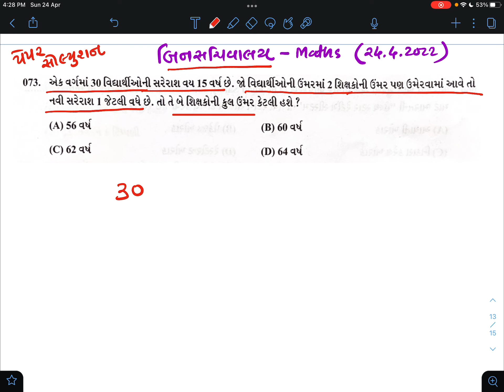બિન સચિવાલય | Paper solution | 5 | 2022 | Maths| Jayesh Vaghela | NDC | 24/4/2022 | Bin Sachivalay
1. 18000 પ્રશ્નો બૂક
2.  બંધારણ
૩. ONE LINER
4. MATHS ( ENGLISH)
5. 52 PAPER SET